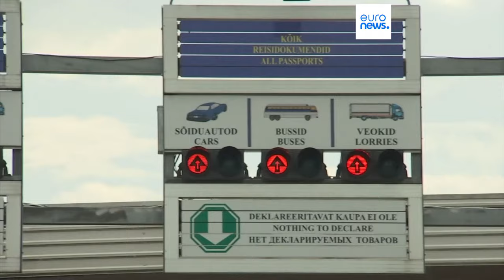Los países bálticos cierran las fronteras a vehículos con matrícula rusa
En el caso de Lituania, será posible incluso expulsar o confiscar aquellos vehículos con matrícula rusa que ya se encuentran en el país, según informaron medios locales.